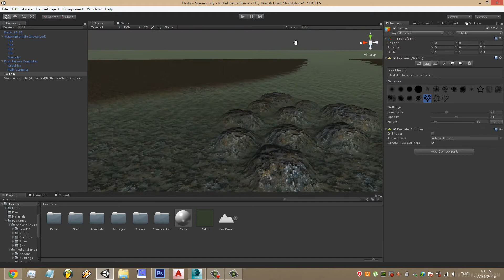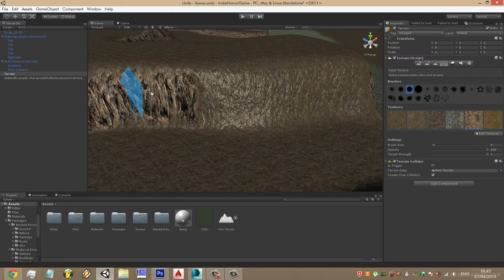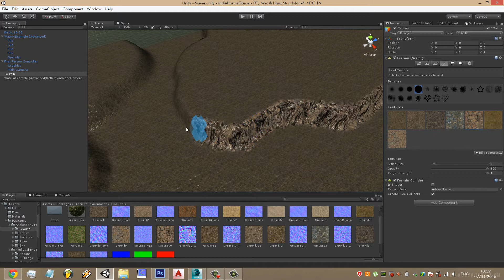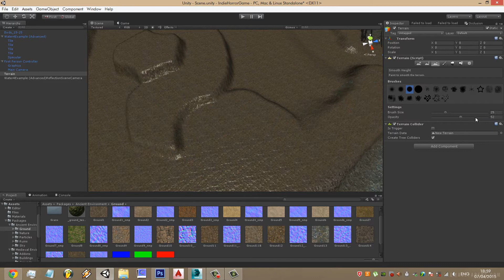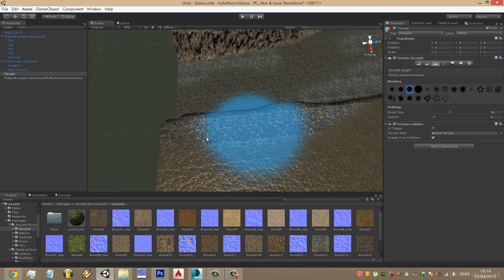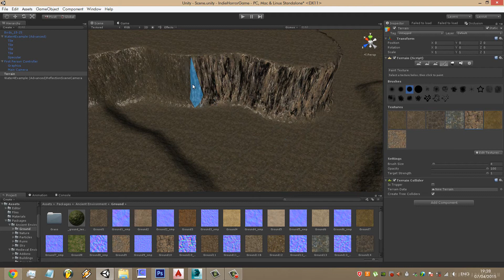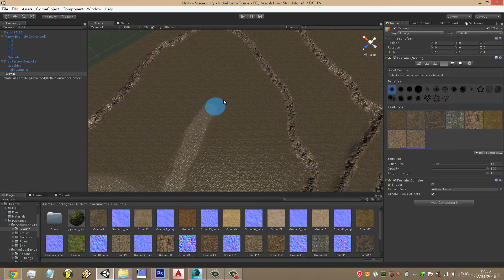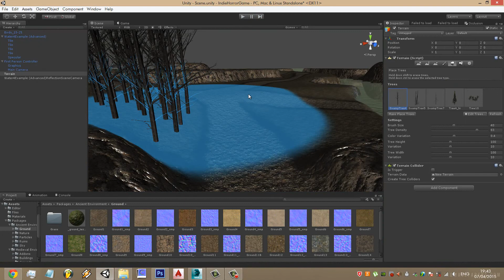Tutorial - Indie Horror Game in Unity3D [Part 2] - [Sculpting Terrain]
Watch and learn Part 2 on how to create an Indie Horror Game in Unity3D. [Sculpting Terrain]

[Music] - Aurora - The Mountains Are Melting